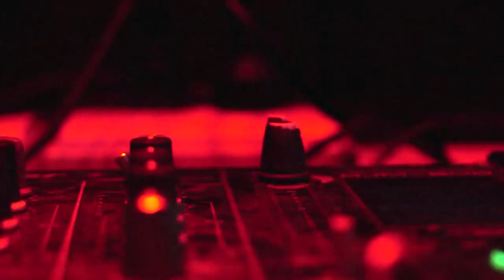Preview Show Marlon Alves 04/2018 Enigma Club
Producción
Dynamo Estúdio (Nicolas Ojeda)

¿Te quieres convertir en instructor de Zumba? ¡Te tengo excelentes noticias!

** Este código puede ser aplicado mundialmente!

Quer se tornar um instrutor de Zumba? Eu tenho ótimas notícias para você!

Do you want to become a Zumba instructor? I have great news for you!!!

**This code can be used worldwide!